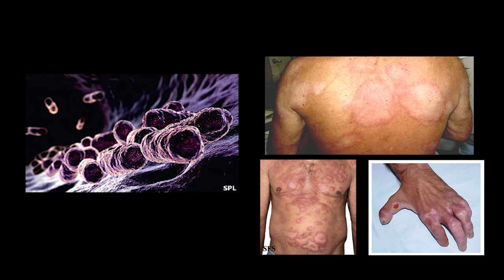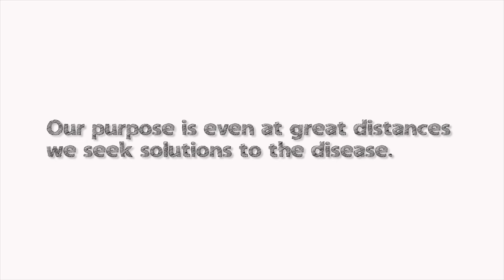MW2015 : BRAZIL Beauty with a Purpose Presentation